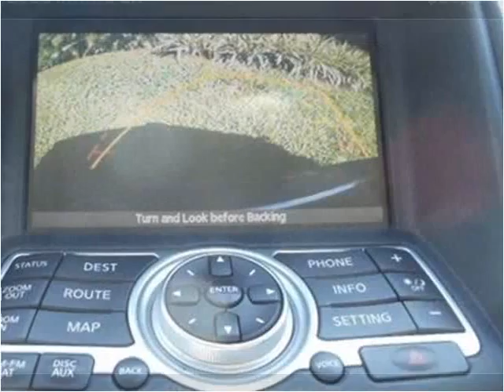2008 Infiniti EX Used Cars Lake Worth FL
This 2008 Infiniti EX is available from Boats Direct USA.